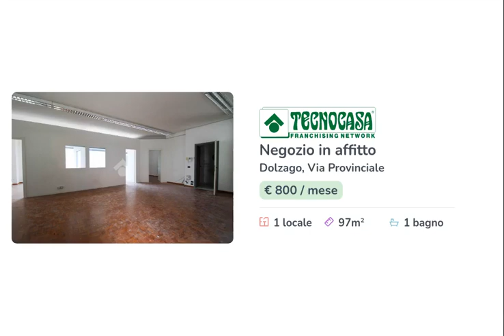DOLZAGO - IN AFFITTO - Negozio di ca 97 mq.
Proponiamo esclusivamente in locazione un negozio con superficie di circa 97 metri quadrati disposti al piano primo.

Il negozio misura circa 97 metri quadrati disposti al piano primo di una struttura di quattro livelli e presenta un servizio igienico a norma disabili. La struttura è controsoffittata, ha un'altezza di circa 3,00 metri e presenta l'impianto di riscaldamento, di condizionamento e l'impianto elettrico. Il negozio è cablato e dispone dei rilevatori antincendio, le luci e l'uscita di emergenza.

Il locale si trova nel Comune di Dolzago, lungo la Strada Provinciale 51 ed esternamente dispone di circa una sessantina di posti auto pubblici.